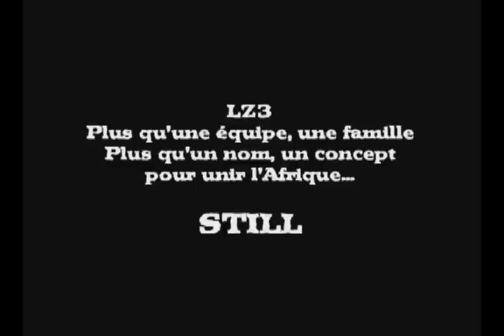LZ c'est ...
Goupe Still